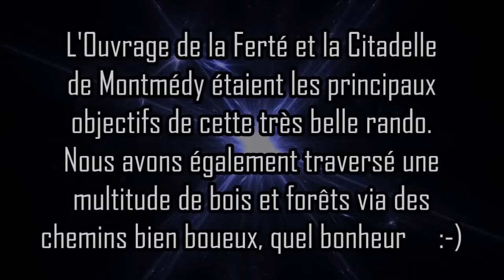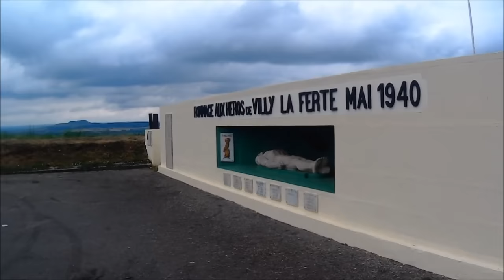RAN⌘107 MONTMÉDY¹ 2015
🔸 Régions visitées : Les provinces de Namur et de Luxembourg (Wallonie, Belgique) & les départements des Ardennes et de la Meuse (Grand Est, France).
🔸 Motos :  2 Honda Varadero XL 1000 V, Honda CrossTourer VFR 1200 X, Husqvarna TR 650 Terra, Yamaha XT 660 Z Ténéré, Kawasaki W 650.

📸 Panasonic Lumix, GoPro Hero Session 4.
📟 Lecteur de roadbooks : Tripy.
📟 GPS : Tomtom - Garmin.

ᵀᵃᵍˢ